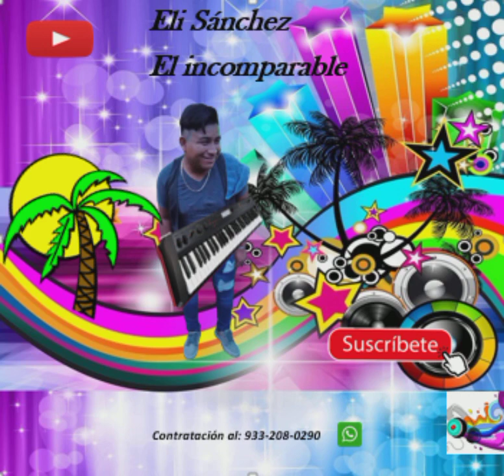El Taladro Eli Sanchez El incomparable